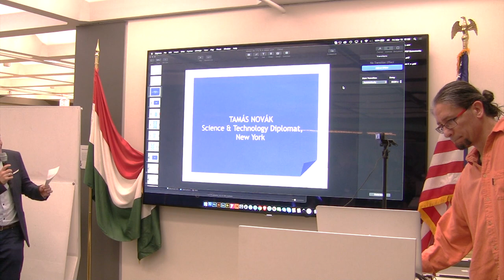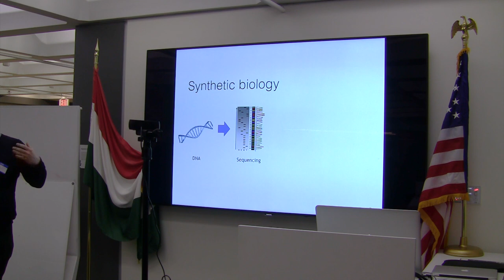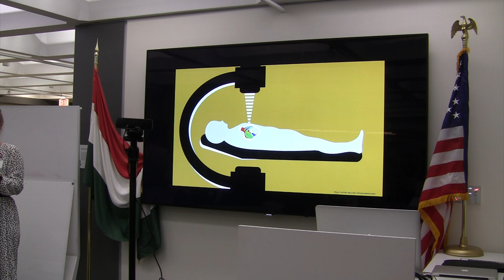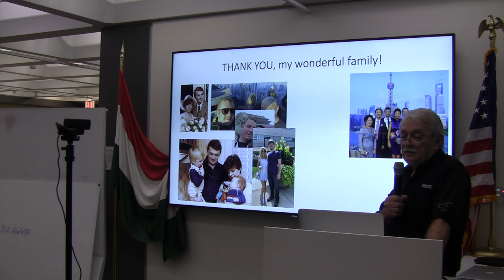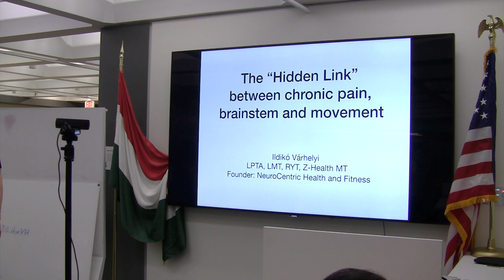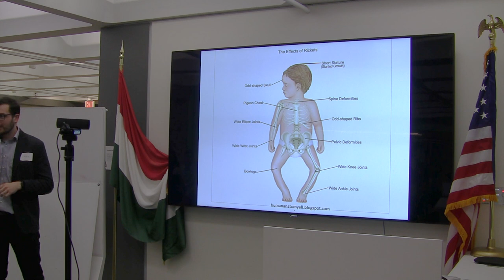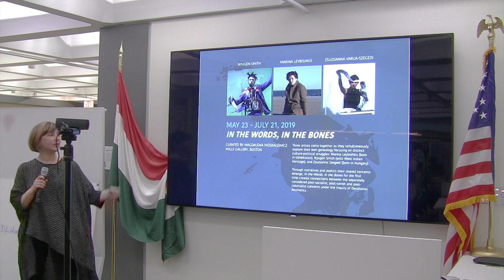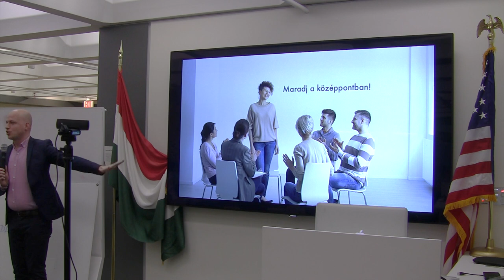Hungarian-American Science Lecture Series in Boston: Speed Networking Event 3.15.2019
-- Click *Show More* to expand and see time markers of individual speakers --

Tudósklub / Hungarian-American Science Lecture Series: Speed Networking Event 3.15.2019

The evening powered 10 guest speakers to introduce their work, and provided a platform to get to know “who is who in our community” in "Pecha kucha" format. The presentation style allowed for 20 slides automatically timed to be shown for 20 seconds each (6 min 40 sec in total for each speaker). Presentations were concise and fast-paced.

Schedule was the following:

Greeting by Dr. Gabor Garai, Honorary Consul General in Boston

4:56 - Tamás Novák, Ph.D. Scientific and Economic attache at NY Consulate,

11:40 - Bálint Antal, Ph.D, machine learning in synthetic biology,

18:00 - Andrea Hermann, Ph.D, MGH, Skin endorphin mediates radiation therapy induced fatigue,

24:50 - Lajos Balogh, Ph.D. of nanomedicine in p-k style,

31:40 - Kálmán Gács, creative director, The psychology of seduction: how effective websites woo you,

39:05 - Ildikó Várhelyi, The hidden link between chronic pain, the brainstem, and movement,

46:07 - Lajos Kemény, Ph.D, MGH, Why we are addicted to sunlight,

52:54 - Zsuzsanna Szegedi-Varga, képzőművész, What do Uzbekistan, Caribbean Islands, and Hungary have in common? - Introducing an upcoming exhibit that brings attention to Hungarian histories through connecting three misunderstood regions in contemporary art,

59:55 - Márton Hoványi, Ph.D, Visiting Research Fellow at Yale University, communication trainer at Szónok Születik Retorikaiskola - A hatásos pecha kucha prezentáció titka,

Not included - Nicholas Gertler, JD, co-founder at Galen/Atlantica, Creating markets for innovation: the case of Alzheimer's disease medicine,

Organized by Veronica Molnar

Location: CCNR & Barabási Lab: Northeastern University, Network Science Institute, 177 Huntington Ave, 11th floor, Boston, MA 02115